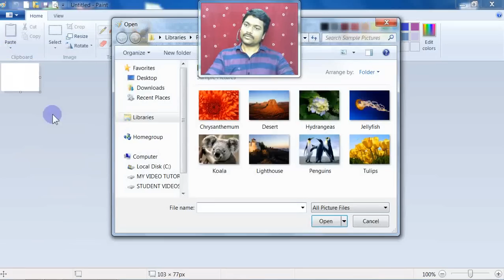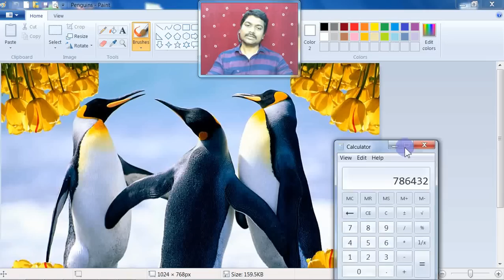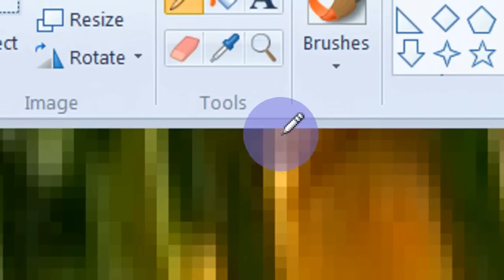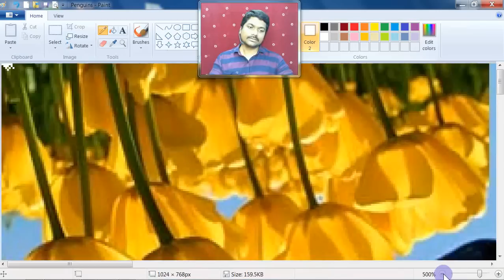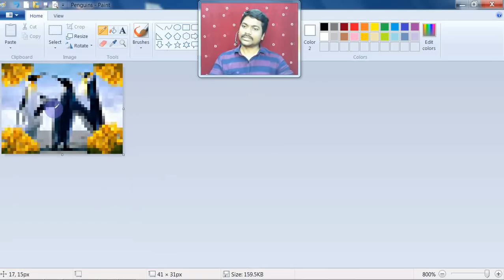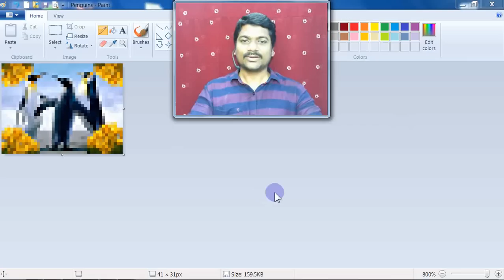PHOTOSHOP LESSON 5 WHAT IS IMAGE | SAKTHI INFOTECH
நண்பர்கள் மற்றும் உறவினர்களுடன் பகிர்ந்து கொள்ளுங்கள்.

# அனைத்து பாடங்களும் வரிசையாக.

# தமிழ் எழுத்துகள் குழந்தைகளுக்காக.

# சரளமாக ஆங்கிலம் பேச பயன்படும் 10,000 சிறிய ஆங்கில வாக்கியங்கள்.

# 100 முக்கிய ஆங்கில வினைச் சொற்கள் அதற்கான அர்த்தங்கள்

# 5000 ஆங்கில வார்த்தைகள் அதற்கான அர்த்தங்கள்.

# பெருக்கள் வாய்ப்பாடு குழந்தைகளுக்காக.